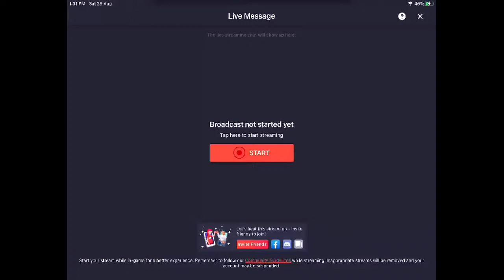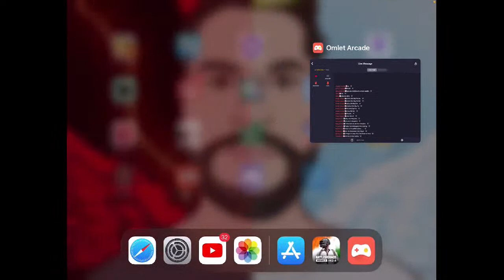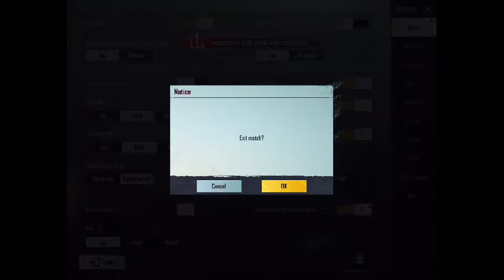Full Lush gameplay | Battlegrounds mobile india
Watch me play BATTLEGROUNDS MOBILE INDIA via Omlet Arcade!